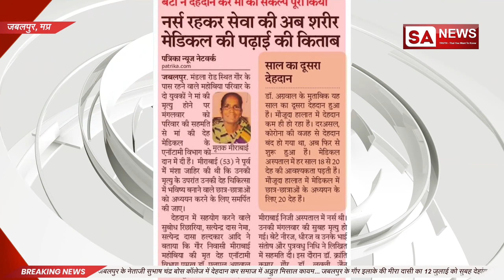जबलपुर, मध्यप्रदेश में संत रामपाल जी महाराज के अनुयायियों ने किया देहदान | SA NEWS